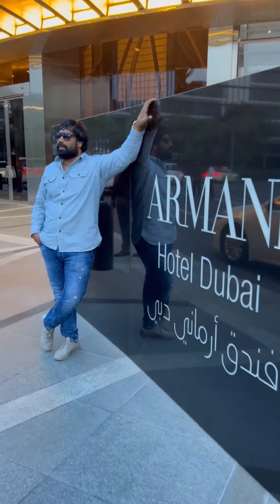TANAJI BHAU JADHAV 🇮🇳🇦🇪DUBAI TRIP✈️ TIGER GROUP INDIA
TANAJI BHAU JADHAV 🇮🇳🇦🇪DUBAI TRIP✈️ TIGER GROUP INDIA ‎@Tiger Group Shorts

Tiger group maharashtra
TIGER GROUP Nagpur
Tiger group top 10 members